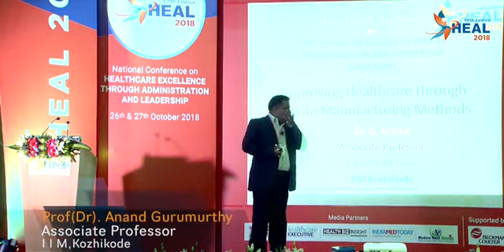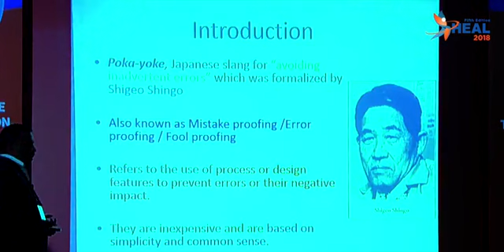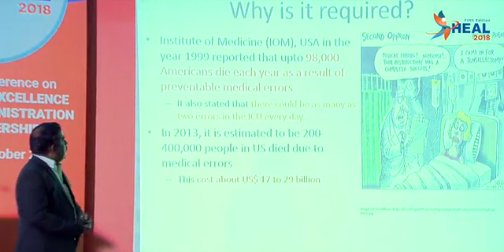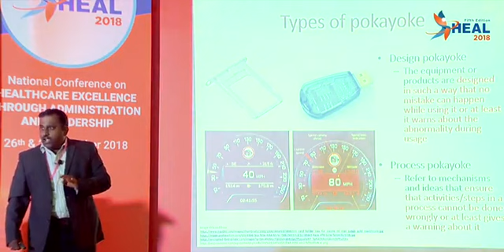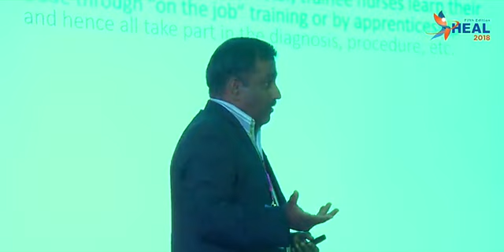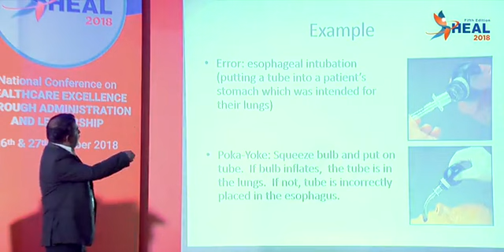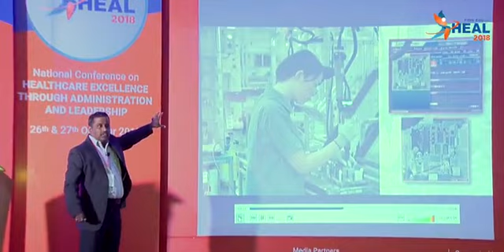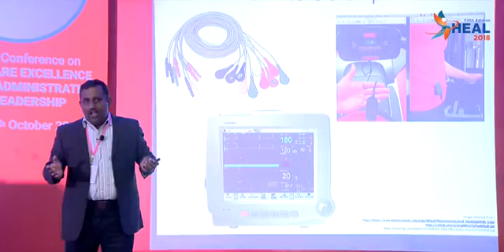Improving healthcare through car manufacturing the role of POKAYOKE Dr Anand Gurumurthy N IIM K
The word Poka yoke is derived from Japanese term as inadvertent error avoidance i..e, error proofing, mistake proofing. Poke yoke is been used in health care to prevent life-threatening error. There are many examples in healthcare where mistake proofing through Poka yoke has been implemented on medical devices. Human error and faulty medical devices can threaten the safety of patients. Poka yoke techniques used together with employee training can reduce the chances of these error occurring.As per US FDA, a medication error causes atleast one death everyday and injures approximately 13 Lakh people annually in the United States. Around2% of hospital admitted patients have to increase their hospital stay on account of adverse drug reaction. Around 4 Lakh adverse drug events per year results in additional costing of 350 crores US dollar is serious concern to patients and to the hospital.Imagine amount of medication errors in India having population approximately four times of USA. Unfortunately due to lack of knowledge, non-participative in patient care plan by family, most of the medication errors are underreported. There are many types of medication errors, wrong patient, wrong drug, wrong dose, wrong timing, wrong route, wrong frequency, wrong method, and wrong documentation. The most common medication error noted is on account of illegible prescription of medicine leading to wrong transcribing of medicine from pharmacy, improper dosage and wrong administration of drug. The transcribing, dispensing administrations are the major source of medication error in India.

Some of the common causes of error include:

1. Non availability or adherence of standard operating procedure on medication management
2. Poor communication among health care staff
3. Vagueness in production names, directions for use of medical abbreviations or writing
4. Job related stress
5. Poor procedures or techniques

 Measures which can be used in health care : Bar coding is one of the more common and effective information enhancement and mistake-proofing devices. It is particularly useful in ensuring a match between a patient and their treatment, medicines, and supplies.One of the contributors to this example emphasized the importance of radiologists matching the film they are reading to the right patient:Bar codes are attached to every order so that the radiologist can electronically identify the patient and be sure that the correct patient [information] has been entered into the digital dictation system.